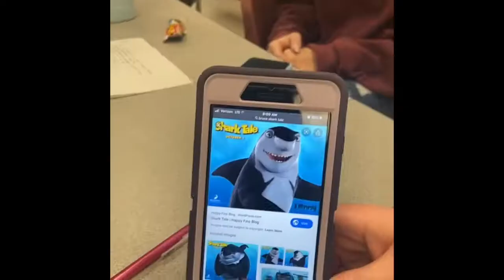Central Regional HS 2016-2020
My high school memories in a short video